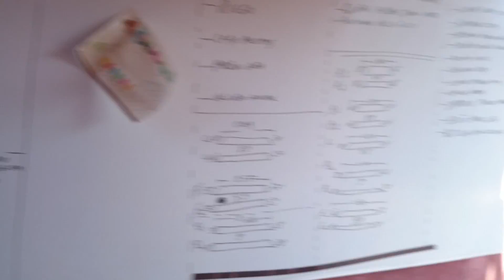El trabajo de construcción del Hogar de los animales. Gracias teamers!!!